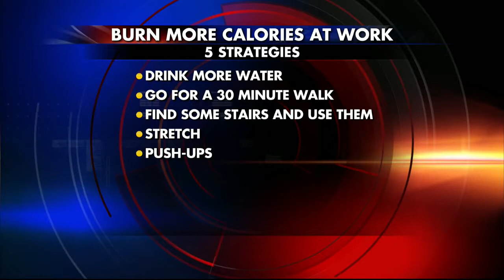Fitness Friday 5pm Interview 5-3-13